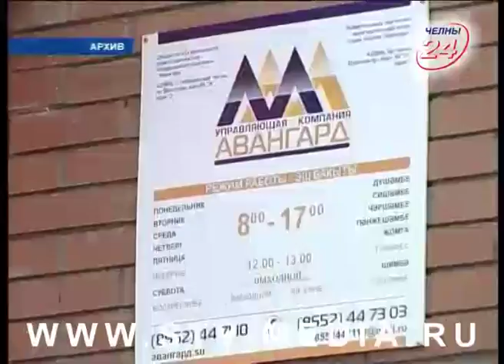Татьяну Мухину ждет суд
Экс-директор управляющей компании «Авангард» предстанет перед судом. Расследование уголовного дела завершено. Напомним, Татьяне Мухиной предъявлено обвинение по статье «Злоупотребление полномочиями».